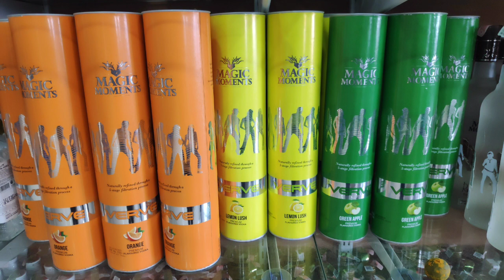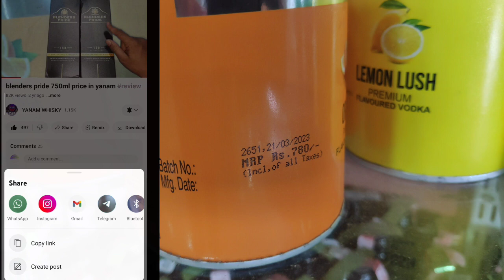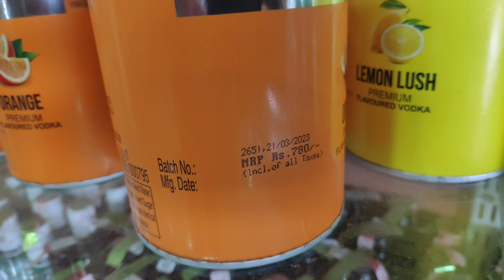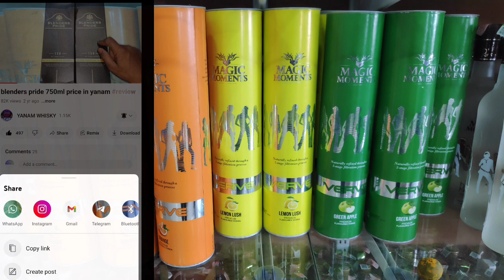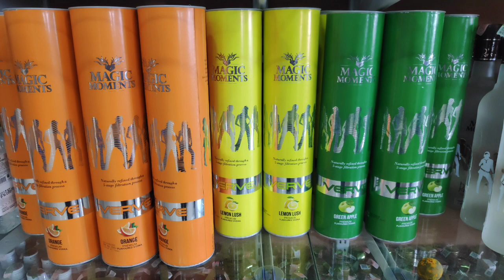magic moment orange flavour price in yanam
magic moment orange flavour price yanam_whisky ‎@YANAM_WHISKY